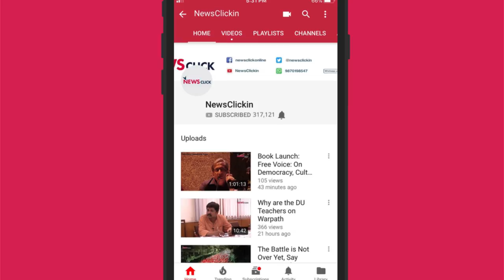रफाल पर बड़ा सवाल - 'राजद्रोह' का फर्जी सवाल!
In this episode of Hafte ki Baat, Senior journalist Urmilesh talks about the present BJP government’s Jumlas, scams and the pseudo ultra nationalism. He discusses how this right wing government has managed to spread poison in the form of communal disharmony in different parts of the country and how the people can take part in saving the secular fabric of the country